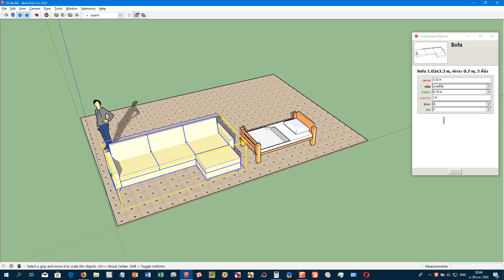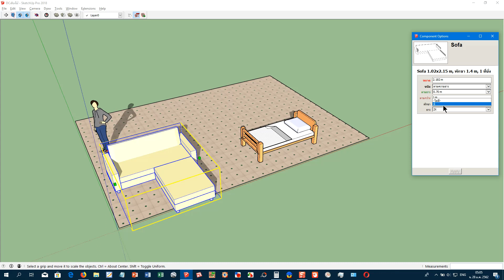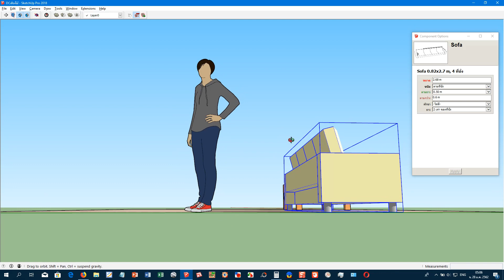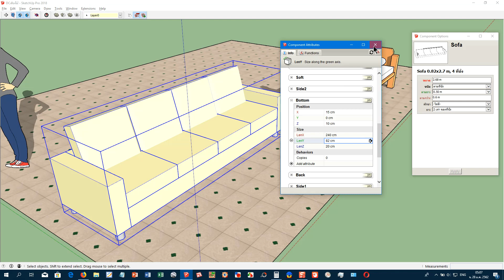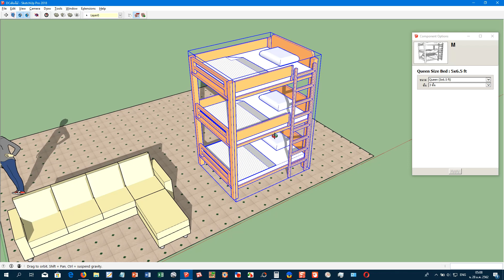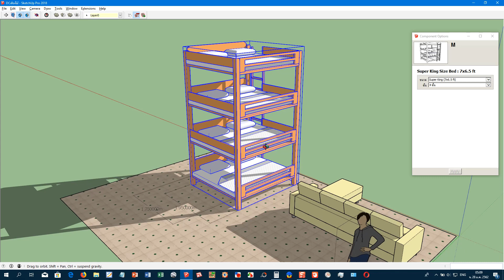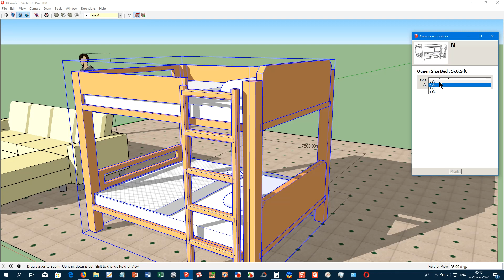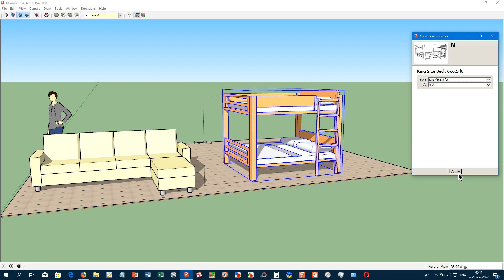โซฟาและเตียงแบบ Dynamic Component ใน SketchUp